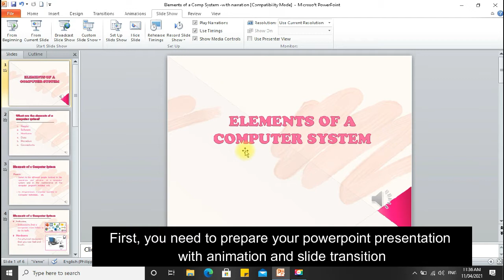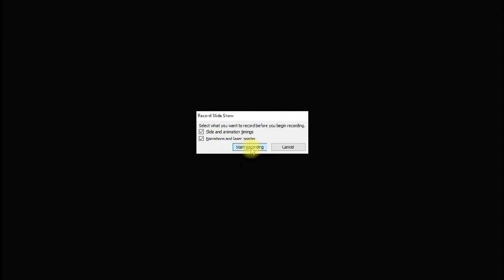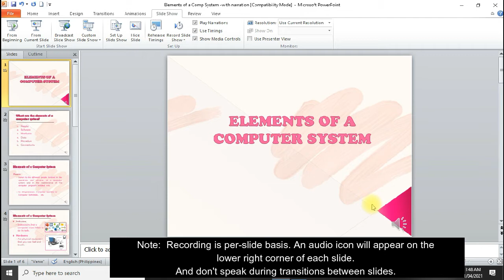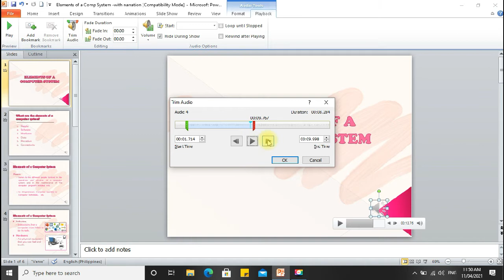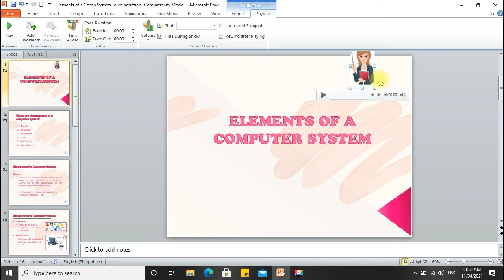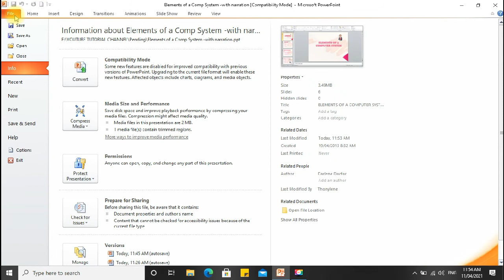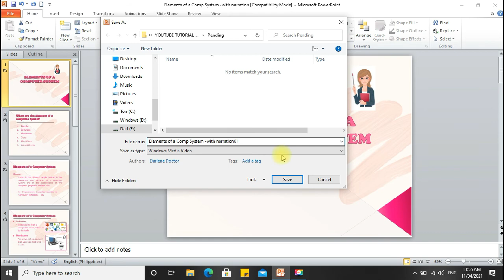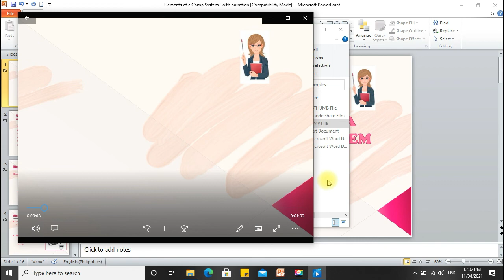HOW TO CREATE A VIDEO LESSON IN MS POWERPOINT 2010 & UP | TAGALOG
How to create a video lesson or video presentation in MS PowerPoint 2010, & up, and Office 365.
Tips on how to record a slideshow with voice over in PowerPoint and convert it into a video.